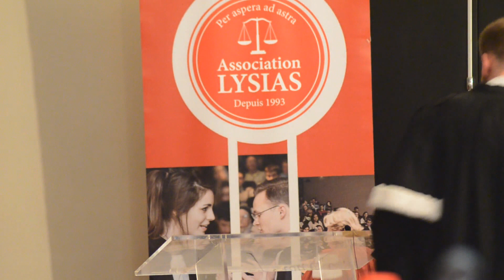BENJAMIN BALDERACCHI - DEMI-FINALE 2020 - ELOQUENCE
Demi-finale du concours Lysias Sceaux 2020.
Catégorie éloquence.
Vouloir oublier, est-ce y penser tout le temps ? Par Benjamin Balderacchi, à la positive.